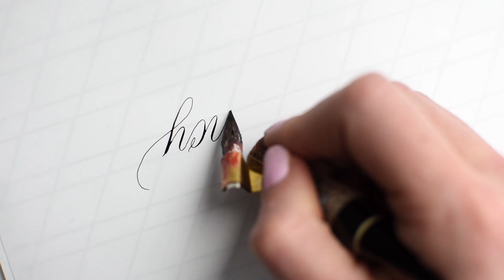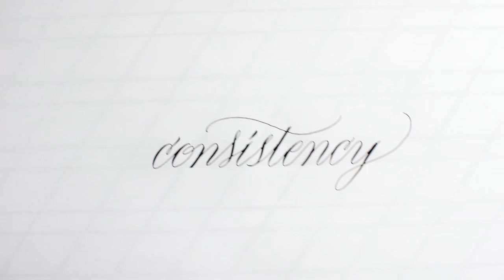Consistency | Calligraphy Upside-Down & Backwards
Upside down & backwards calligraphy. I'm personally hoping to bring more consistency into my life this year. You?

paper: Rhodia blank

Learn calligraphy with personal instruction from Melissa Esplin & professional calligraphers through thorough feedback.